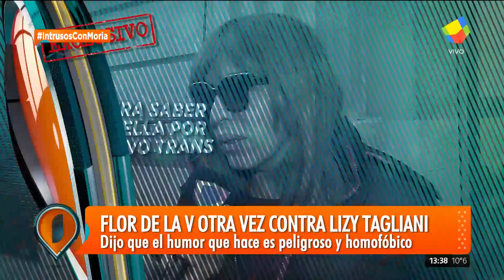Lizi Tagliani le contestó a Flor de la V: "Se pone en diva y me juzga"